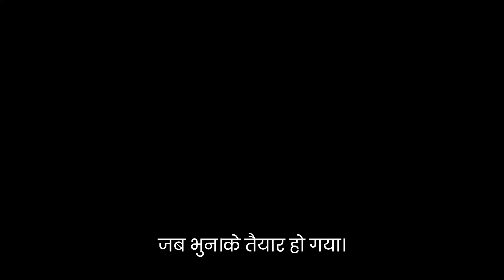Whole Wheat Pasta